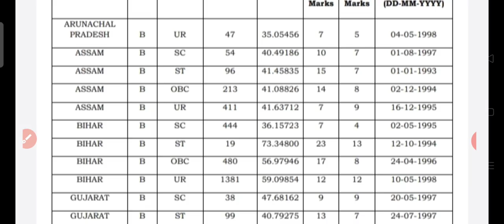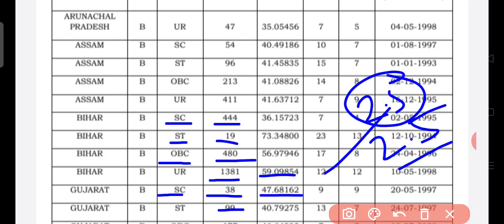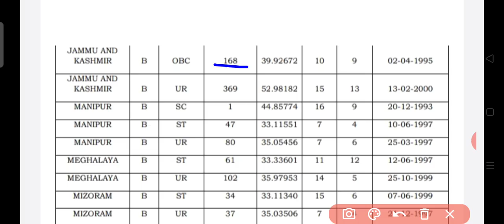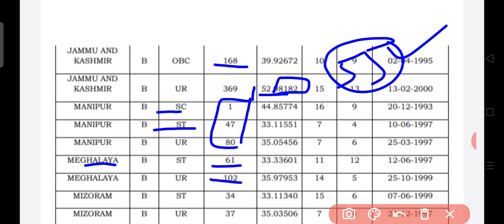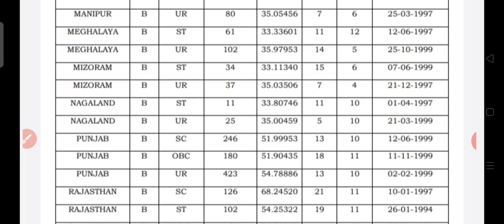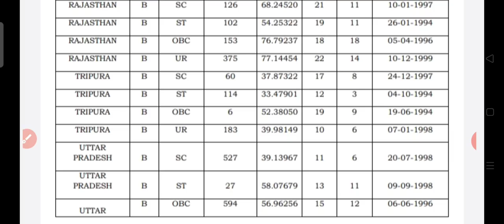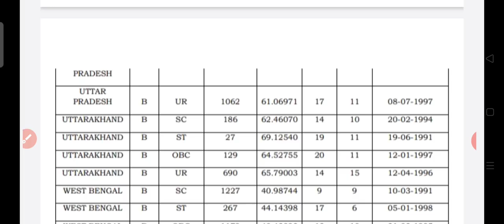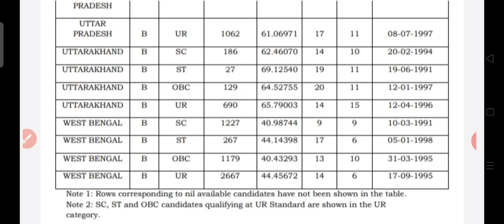SSC CONSTABLE GD फाइनल कटऑफ part 16